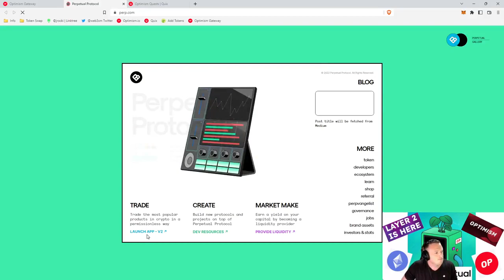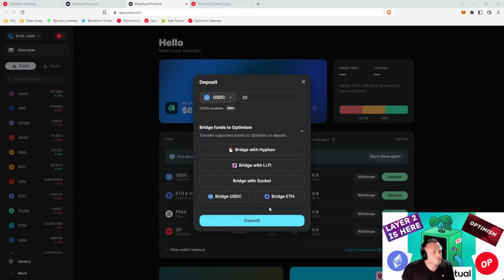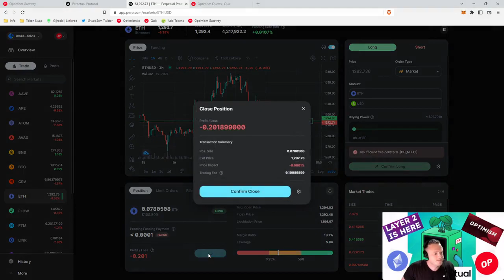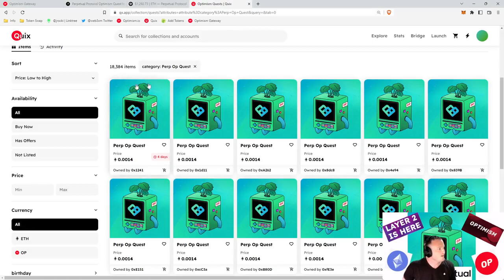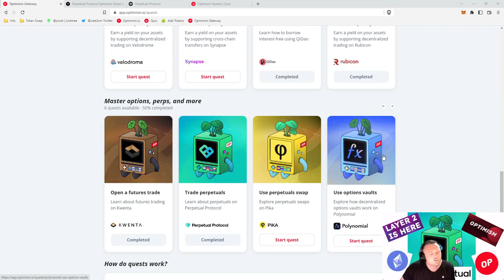How To: Optimism Quests: Perpetual Protocol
How to complete the Optimism Quest for Perpetual Protocol and earn a free NFT.

0:00 - Perpetual Protocol Overview
1:14 - Start the quest
1:50 - Deposit USDC Collateral
2:33 - Leverage Trade ETH
3:35 - Close Leverage Trade
4:05 - Claim NFT and check price
4:56 - Withdrawal USDC Collateral